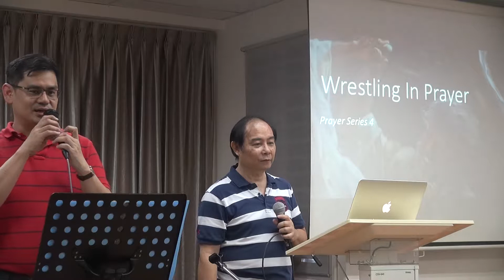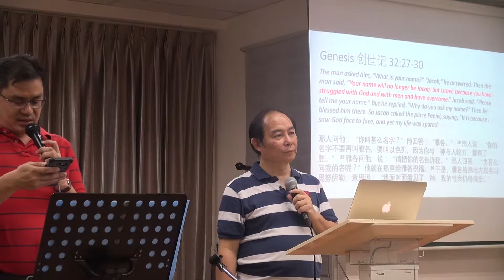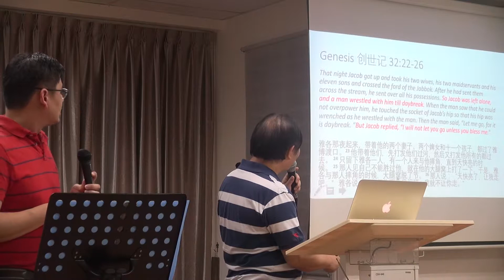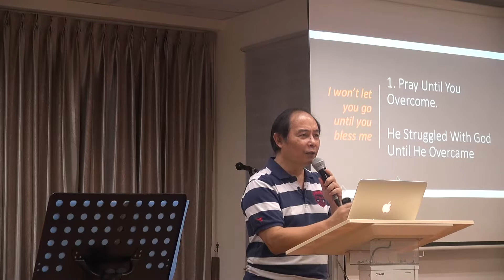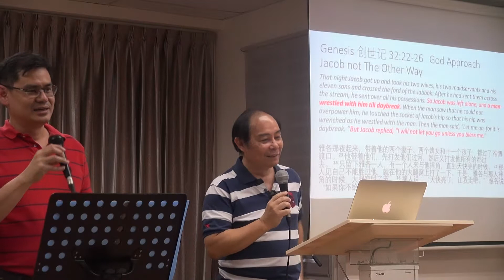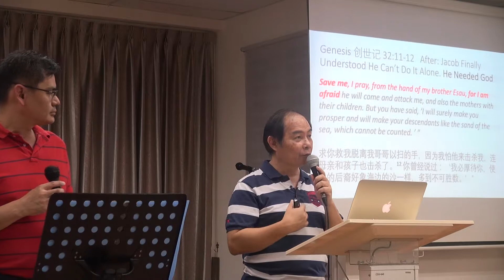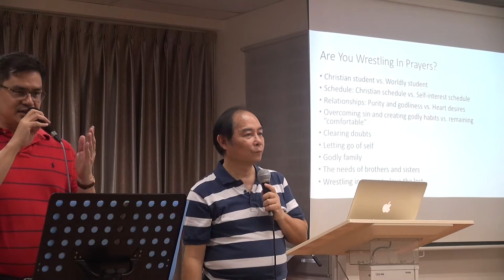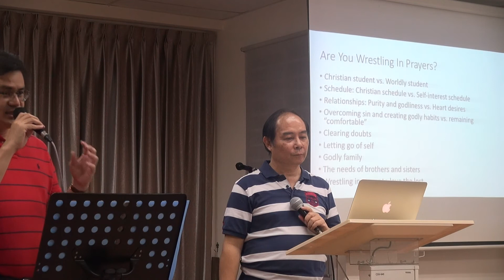2017-10-27 Prayer 4: Wrestling in Prayer